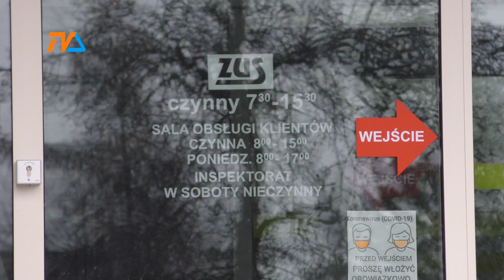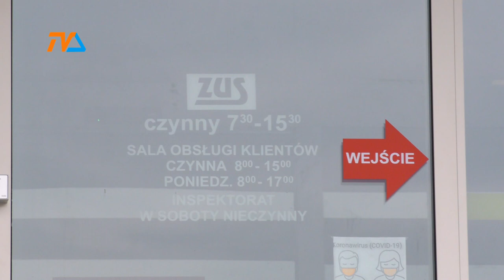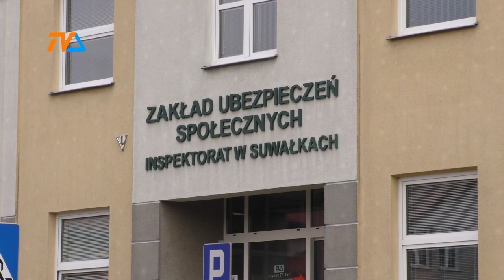ZUS bezlitośnie odbiera zasiłki chorobowe |TV SUWAŁKI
W ubiegłym roku blisko 10 tysięcy zwolnień lekarskich wydanych mieszkańcom woj. podlaskiego skontrolowali urzędnicy Zakładu Ubezpieczeń Społecznych. W 134 przypadkach wstrzymano wypłaty zasiłków chorobowych, oszczędzając na tym niespełna 180 tysięcy złotych. Na terenie kraju wydano takich decyzji około 24 tysięcy, a w kasie ZUS zostały 22 miliony złotych